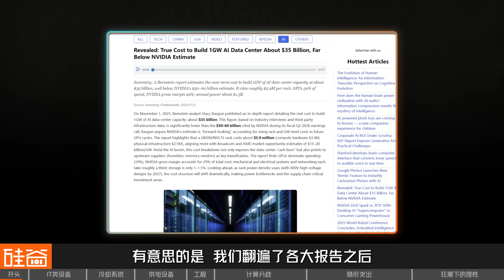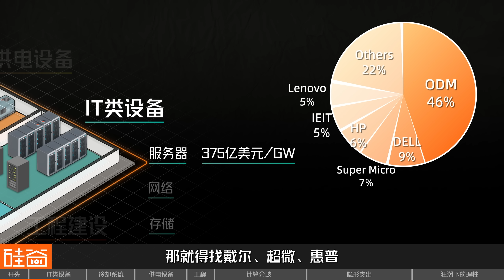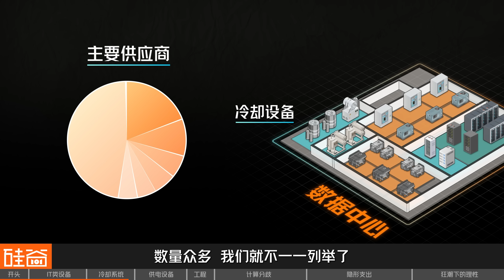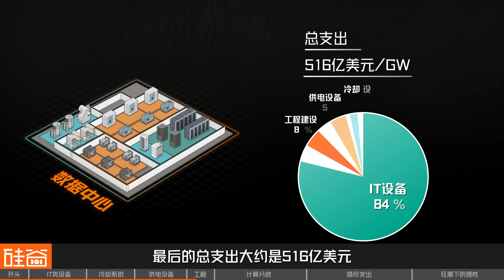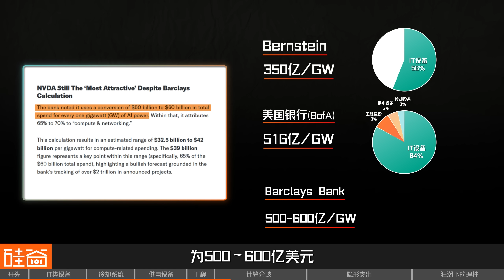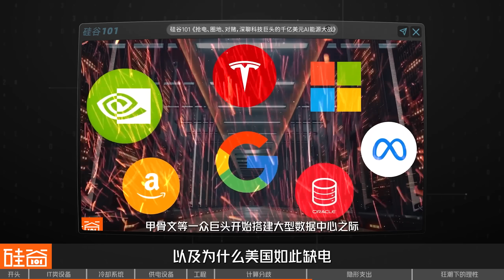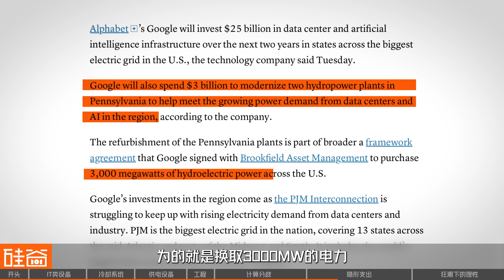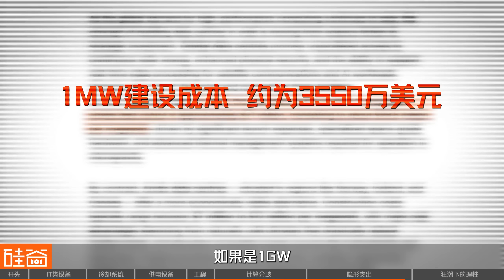AI最烧钱的战场：数据中心的真实账单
5000亿美元，是NASA预估让人类登陆火星的预算，却只够OpenAI建一座“星际之门”数据中心。而这，仅仅是开始。随着Meta、xAI等科技巨头纷纷加入这场基建狂潮，全球正掀起一场围绕AI算力的万亿级资本竞赛。但你是否好奇：这些天文数字般的资金，究竟流向了哪些环节？为什么不同机构的预算相差数千亿美元？

本期视频，我们将深度拆解一座数据中心的全部成本结构：IT设备、冷却系统、供电设备和工程建设，逐一算清每GW背后的真实支出。更重要的是，在AI泡沫争议不断的当下，巨头们为何宁愿冒着过度投资的风险，也不敢停下脚步？当AI的竞速进入深水区，未来10年的算力基建，会把全球的科技版图改变到什么程度？

时间轴：
00:00 - 01:02 5000亿豪赌“星际之门”：预算超越人类登陆火星计划
01:02 - 03:04 算力核心：解析天价服务器账单
03:04 - 04:45 散热保卫战：3%支出承载的安全隐患
04:45 - 06:35 供电设备：冗余性将导致成本翻倍
06:35 - 07:34 工程建设与账单总计，看懂星际之门为何花费5000亿美元
07:34 - 10:48 计算分歧：千亿预算差从何而来？
10:48 - 14:30 隐形支出：巨头亲自下场建电厂
14:30 - 17:42 狂潮下的理性：过度投资也有退路

撰稿：
王梓沁，硅谷101研究员

编辑/主持/制片：
陈茜，硅谷101联合创始人